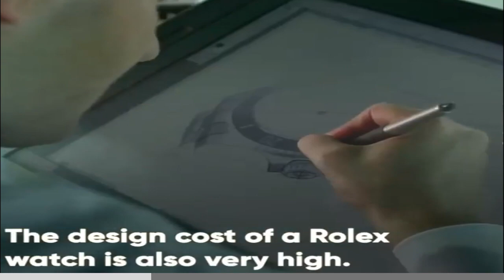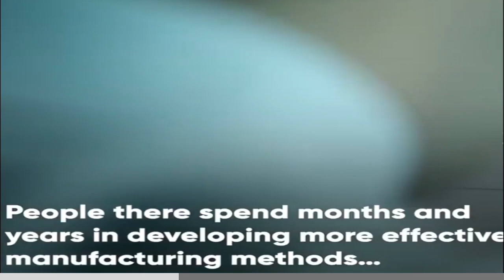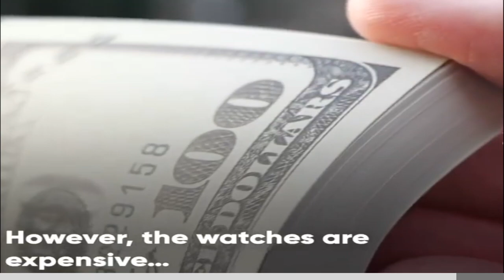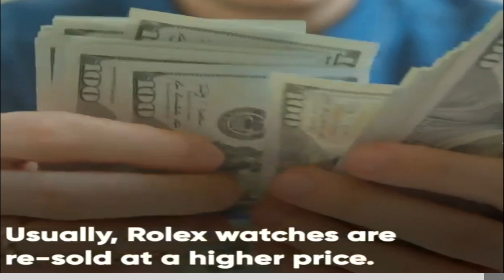Do You Know Why Rolex Watches Are So Expensive?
|| Huomur World ||

All content featured in this video fully belong to original creators linked below. Take note, this compiled video is not ours and we only wants to continue giving happiness.